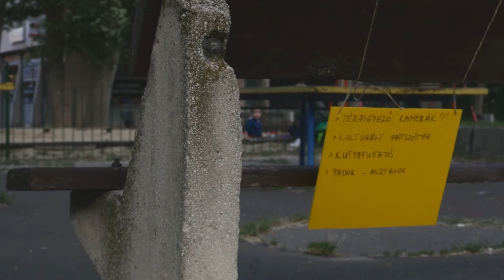Milyen legyen a Holdudvar? piknik 2015 06 20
Szeretnénk a Holdudvart szebbé tenni! Reméljük, hogy minél több lakó csatlakozik a közösségi tervezéshez csütörtök esténként a San Marco utcai Óbudai Kulturális Központban!
Facebook/Milyen legyen a Holdudvar?

Készítők: Boros Viktor, Pápai Dániel